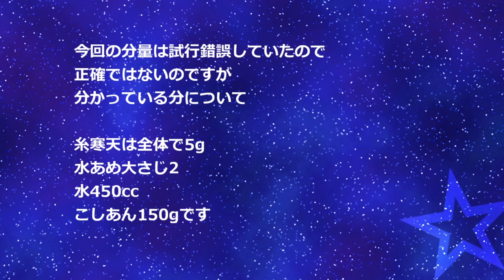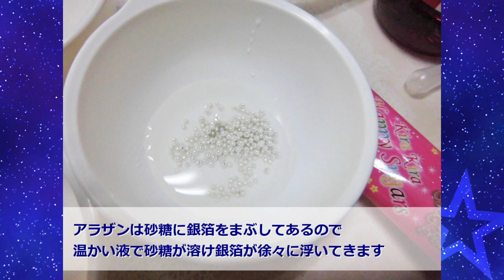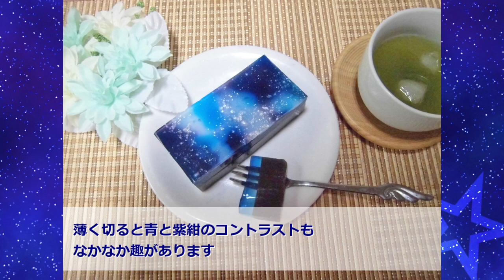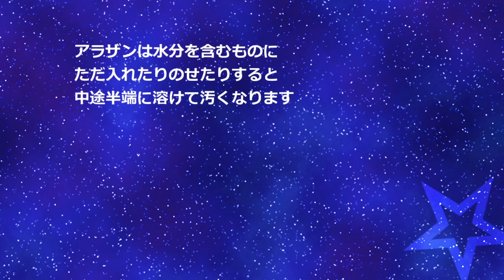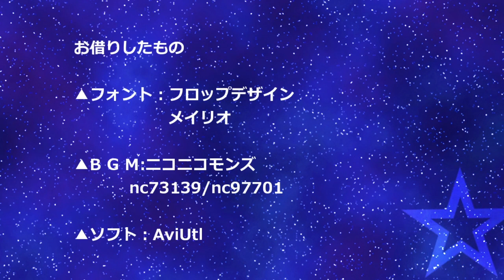【宇宙的】スイーツ作ってみた【2種】Galaxy sweet beans jelly and Planet jelly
2016年にニコニコ動画に投稿してるものを一部編集しました。
ボイスによる解説はありません。
クックパッドでは高評価のレシピです。